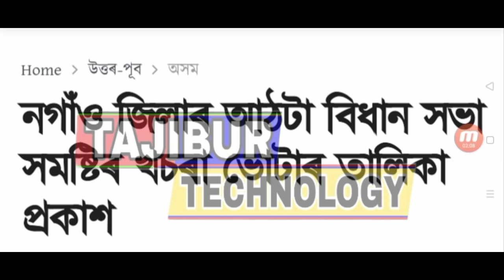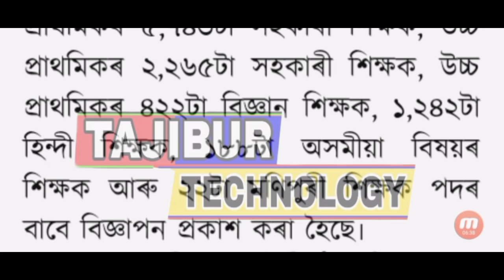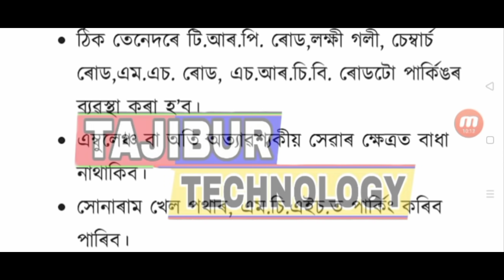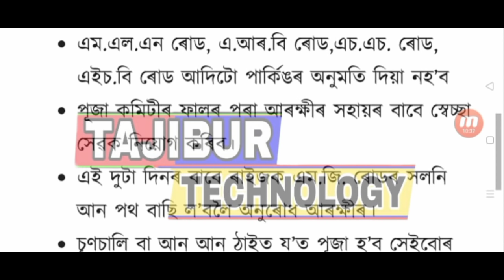Teachers employees big update / Marriage age change / Himanta joins other parties / Voter List